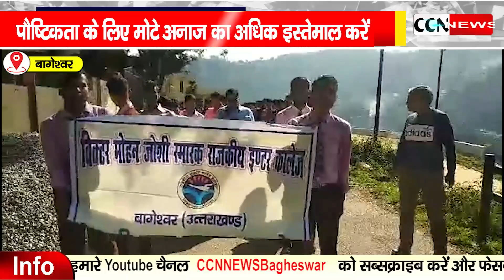पौश्टिकता के लिए मोटे अनाज का अधिक इस्तेमाल करें